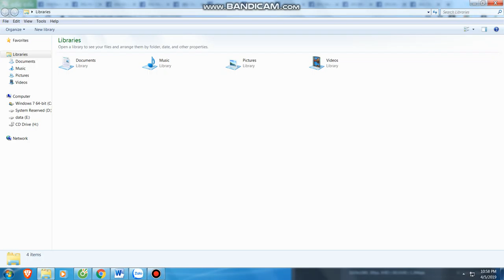Mua thanh lý máy in tại hà nội | Mua thanh lý máy photocopy | 0906216488